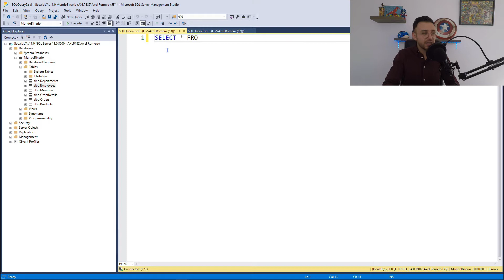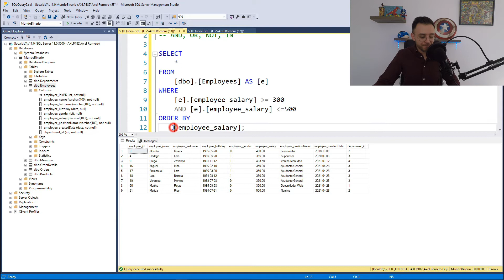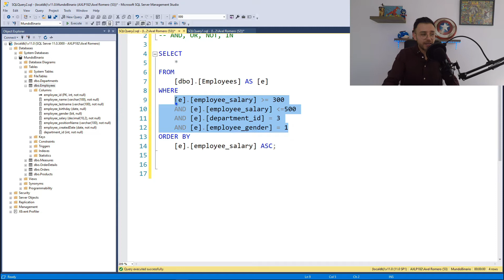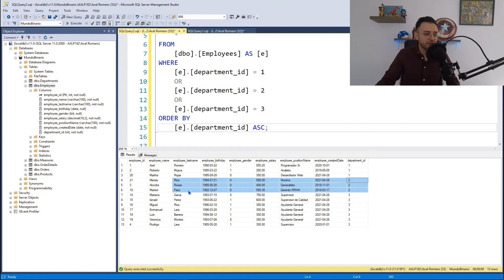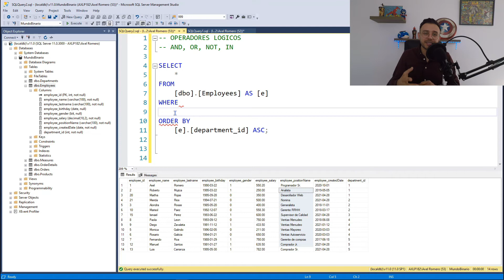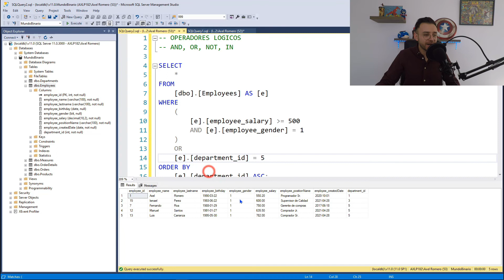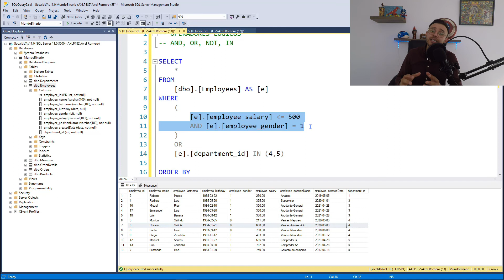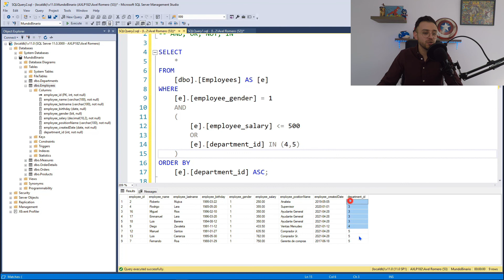Operadores Lógicos (AND, OR, NOT, IN) en SQL Server - #13 Microsoft SQL Server desde cero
🧠 Apliquemos operadores lógicos importantes en SQL
OPERADORES LÓGICOS PARTE 1: